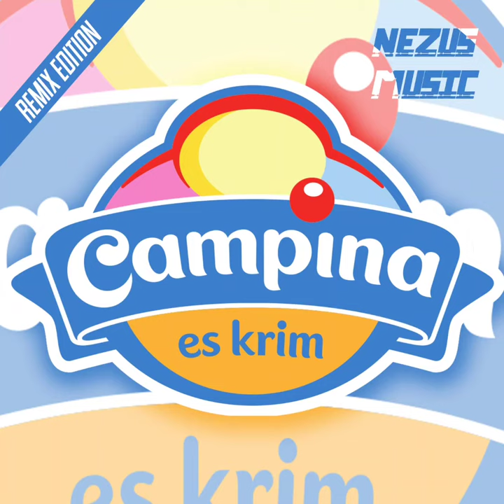Campina ( Remix ) - Nezus Music ( official Audio )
Behind of the track :

I make campina sound to be EDM because i really like ice cream one of which is Campina Ice cream.

i listen this sound often in my ear from my childhood untill now, so i am so bored in this quarantine, i do not know what i do to the next time for make it do something or more.

I make this sound because me rarely make the remix sound in every me making music and let's just say this is the first time me making remix  : )

 EDM for my beloved country 🇮🇩